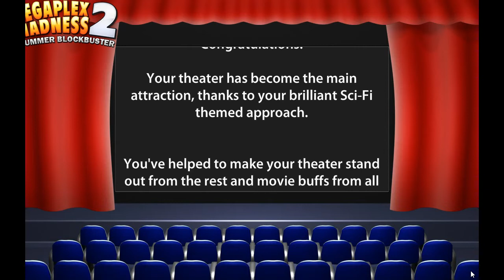Megaplex Madness 2: Summer Blockbuster ost- Credits